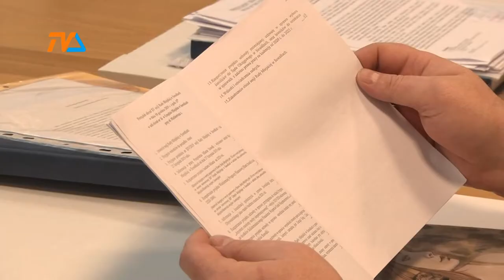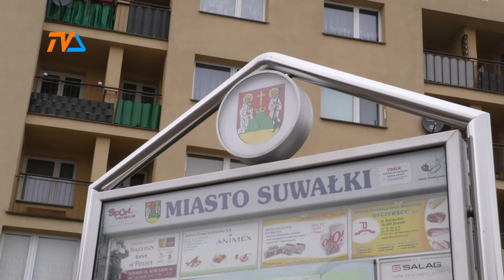Lawina interpelacji |TVSUWAŁKI